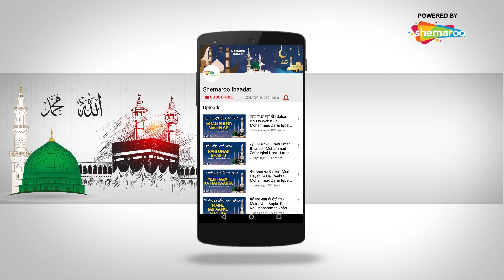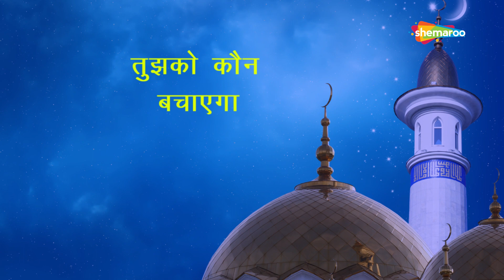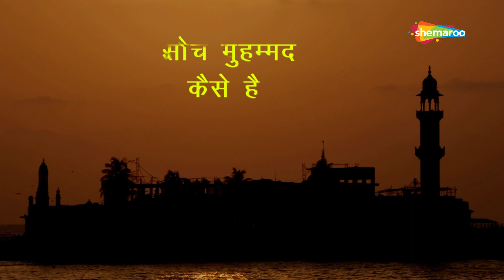Lyrical Kids Naat - सोच मुहम्मद कैसे है - Soch Muhammad Kaise Hai - Muhammad Kaif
Lyrical Naat - सोच मुहम्मद कैसे है - Soch Muhammad Kaise Hai - Muhammad Kaif.